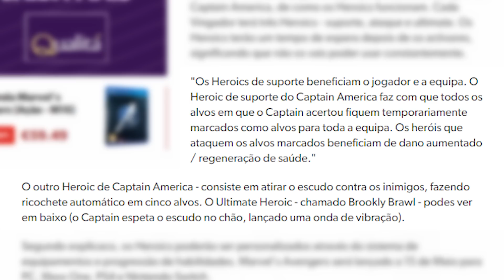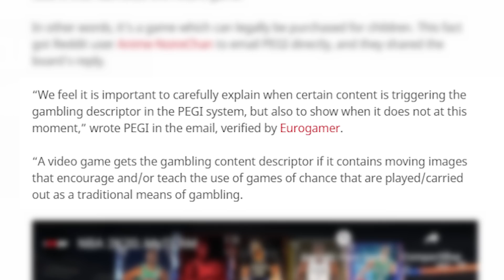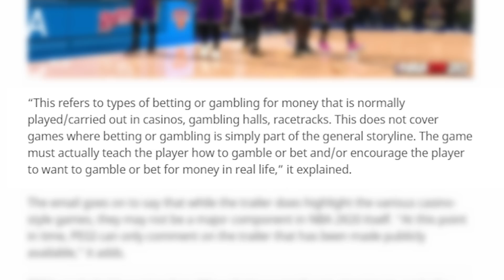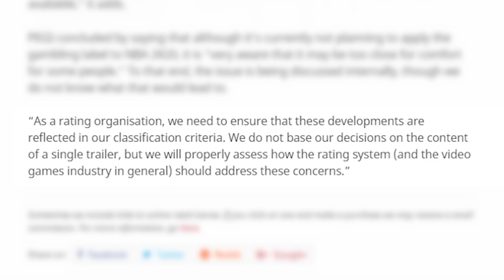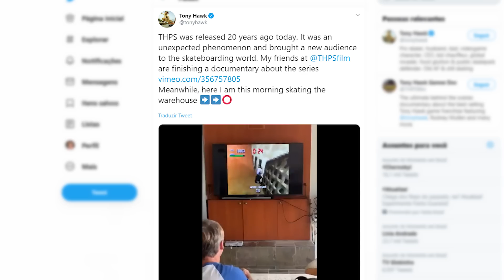Desculpinha patética nos games gera revolta